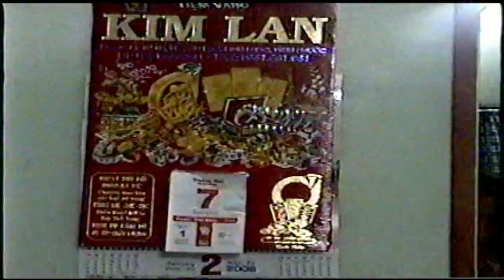Xuân trong gia đình 2.mp4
Ngày đầu xuân